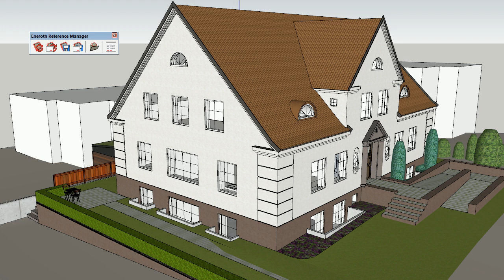Eneroth Reference Manager - Bulk Relink and Level of Detail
Demo of Eneroth reference Manager for SketchUp being used to relink all low detailed windows to high detail windows in a corresponding directory. Use the manager and sot by path to easily select all components in the same directory.